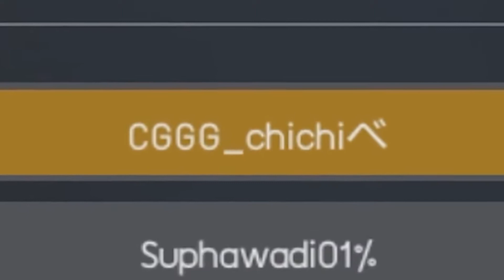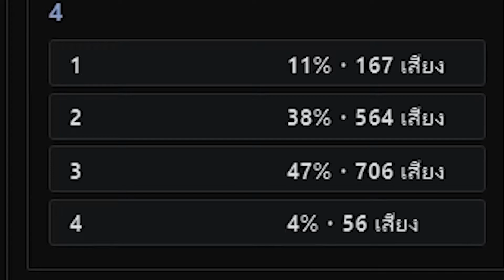FreeFire คักเลือดนักเรียนดีเด่นโรงเรียนชิชิ